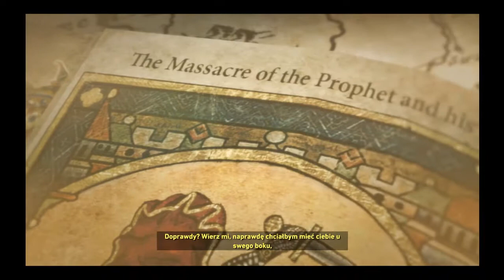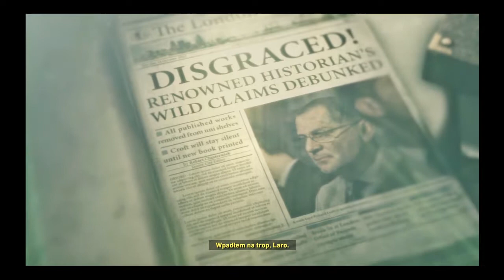Rise of the Tomb Raider odc. 3 - Walka z Niedźwiedziem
Oto trzeci odcinek mojej serii Zagrajmy w Rise of the Tomb Raider. Tym razem na drodze Lary staje niedźwiedź któreg musimy jakoś zlikwidować .

Rise of the Tomb Raider to kontynuacja wydanego w 2013 roku Tomb Raidera, który odświeżył tę popularną serię i został bardzo ciepło przyjęty przez graczy. W Rise of the Tomb Raider ponownie wcielamy się w młodą Larę Croft, która tym razem rusza na wyprawę mającą na celu zbadać tajemnicę nieśmiertelności. Pokażę Wam przejście całego wątku fabularnego. Premiera gry Rise of the Tomb Raider w Polsce miała miejsce 13 listopada 2015 roku na konsolach Xbox One oraz Xbox 360. Dopiero w pierwszej połowie 2016 roku ukazała się  wersja pecetowa,. W naszym kraju gra Rise of the Tomb Raider została wydana w pełnej polskiej wersji językowej (dubbing), a w rolę Lary Croft ponownie wcieliła się Karolina Gorczyca.